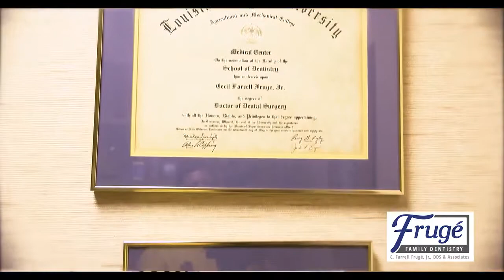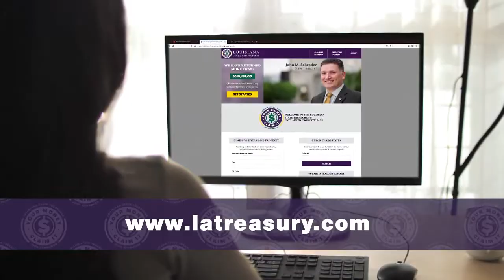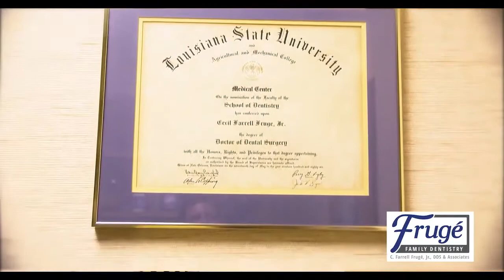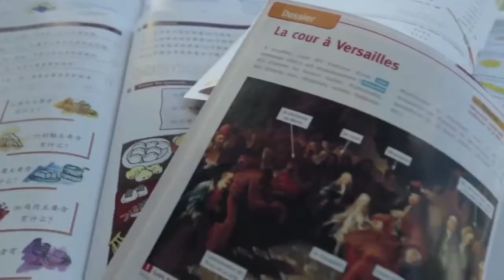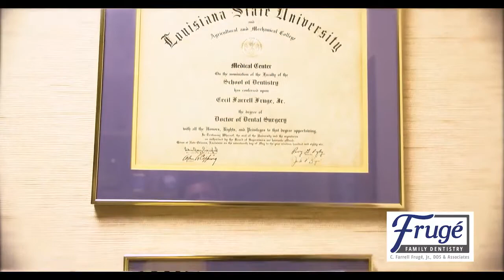The Exiles - June 25, 2020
Guests: Glen Gilbeau - Sports Journalist
Bridget Tate - Lighting Specialist - Lighting The Way